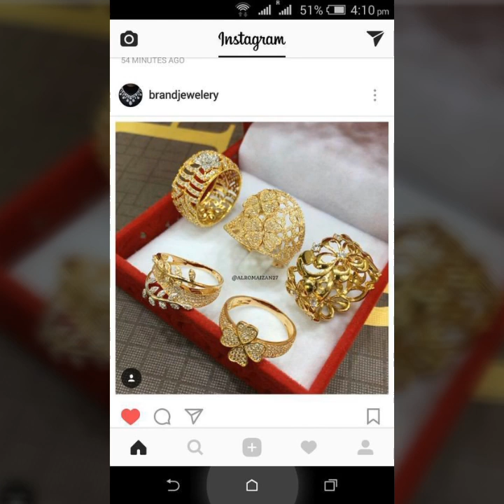Beautiful & stylish latest 22k gold rings designs